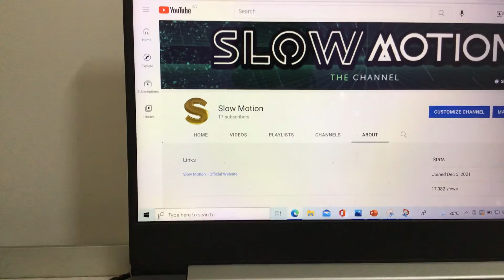Check out my new website for my channel